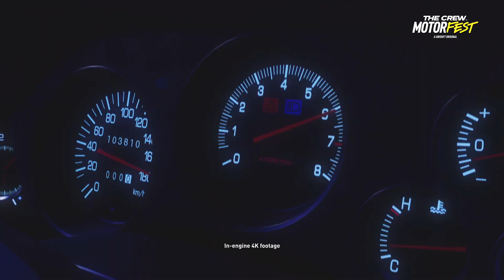The Crew Motorfest Gameplay Trailer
Welcome to Motorfest, the ultimate driving experience! Explore the vibrant open world of the island of O'ahu in Hawaii as you compete in intense races, themed events, and much more! With hundreds of iconic cars to collect, you’ll have plenty of opportunities to show off your skills.